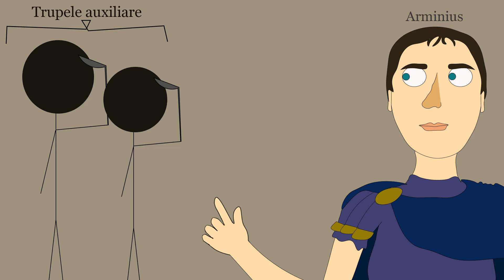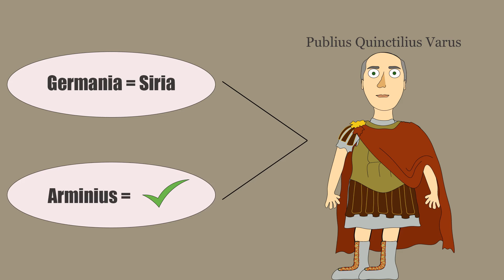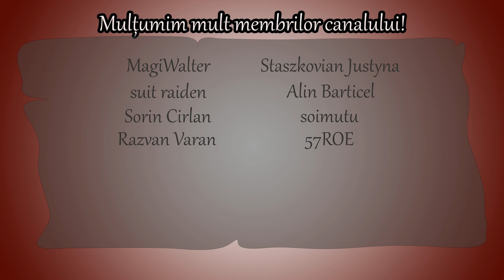UNGURUL care a distrus IMPERIUL ROMAN (Greșeli care au schimbat istoria #2)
Nu uita să te ABONEZI dacă ți-a plăcut acest episod!
Surse de documentare:
100 de greșeli care au schimbat istoria - Bill Fawcett